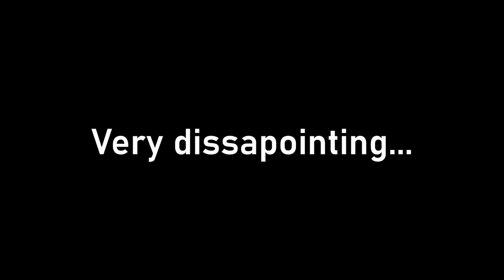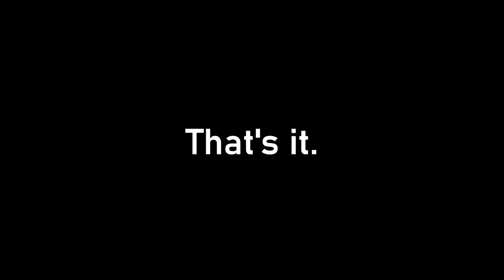Big Run Sucks Let's Be Honest [Splatoon 3]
Whoa a scripted video about Salmon Run??? When has the Splatoon community ever done that???

Anyways, while Splatoon 3's Big Run event was really fun, I felt as if the entirety of the event itself was extremely underwhelming. This is solely due to the fact of the rewards being so scarce and dull during something that was hyped up a lot; not only from the community, but from even the developers as well.

In this video, I address some ways upon making Big Run worth it in the grand scheme. Let me know what you think about Big Run in the comments, as well as what you'd like to see from it in the future.

It aids the growth of my channel by adding interaction (interactions lead to more people seeing my content, and potentially viewing it so).